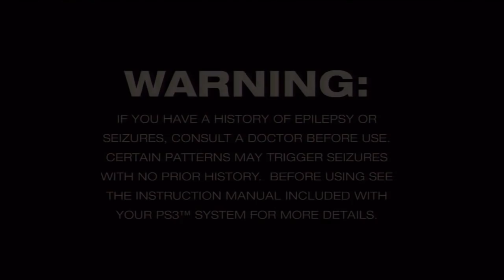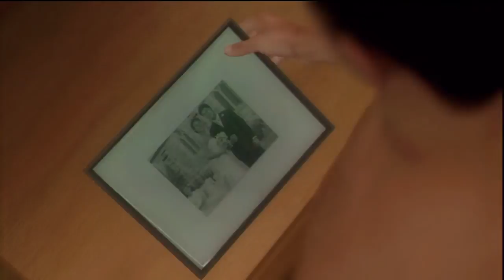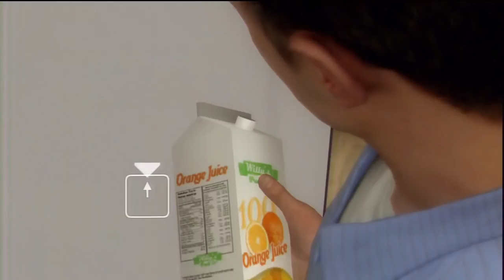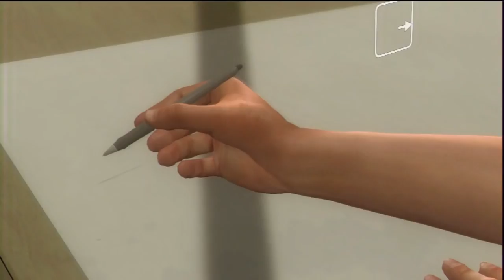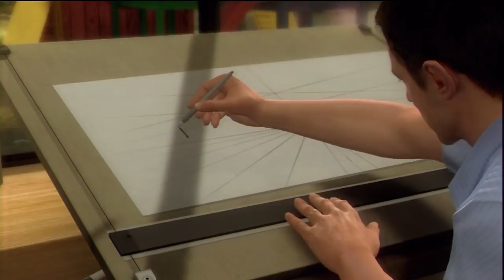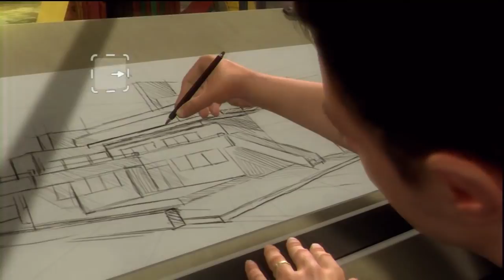HEAVY RAIN w/ UDJ & TheNSCL - Episode 1: Dial Tone Ethan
It's time to tackle the entity known as David Cage, in his hit 2010 opus, Heavy Rain!